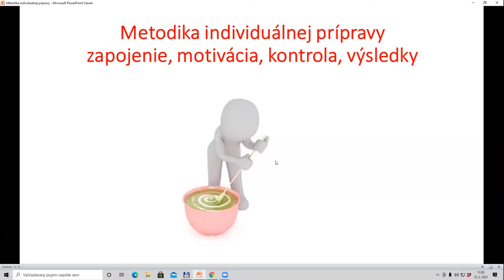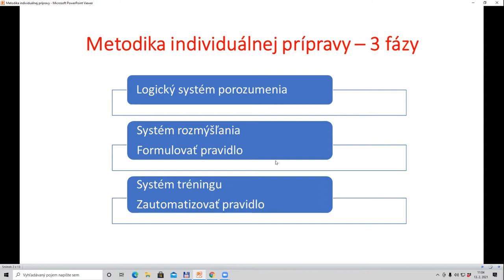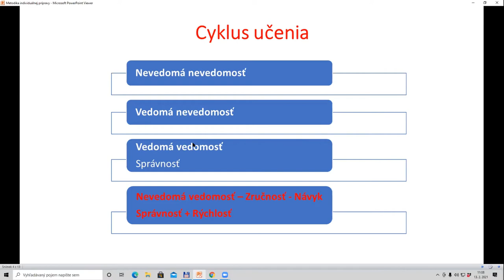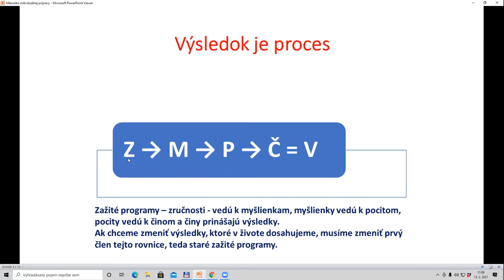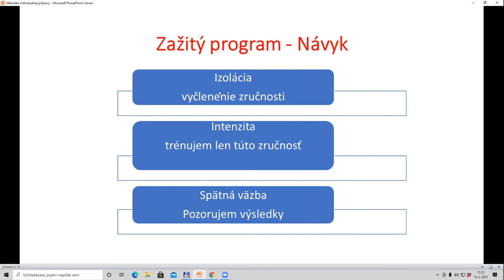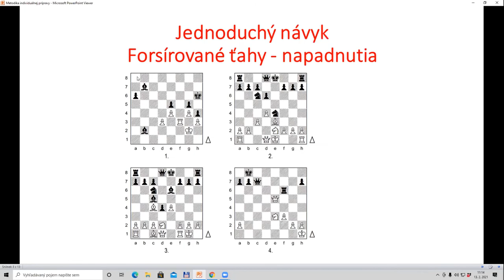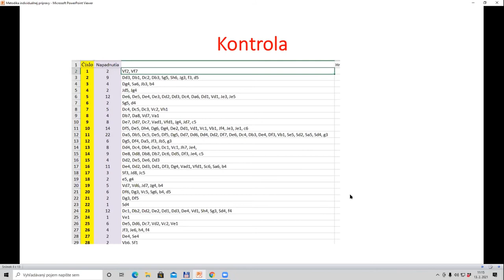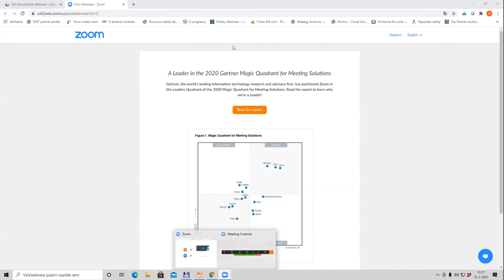▶️ Makáme, makáme, makáme. Milan Chovanec 2021 |Bratislavská šachová akadémia